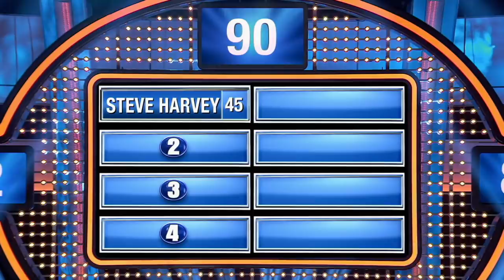Steve Harvey is Stunned by Antoni Porowski's Answer - Celebrity Family Feud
Host Steve Harvey asks 'Queer Eye' past and present cast members Ted Allen and Antoni Porowski to name a host that always makes people laugh, and Antoni does not give the obvious answer. Watch 'Celebrity Family Feud' SUNDAY 8|7c on ABC.